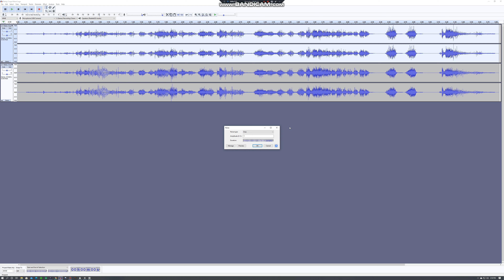How to Make Old School on Audacity (Remake)